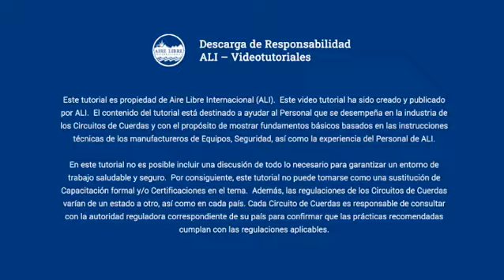Inspeccion de Equipos - Mega Adventures DR